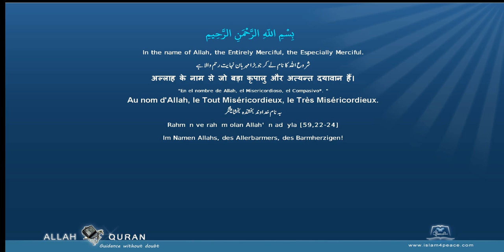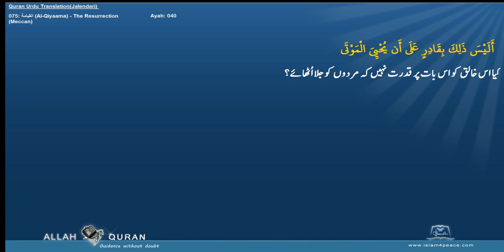Quran Urdu Translation 075 القيامة Al Qiyaama The ResurrectionMeccan Islam4Peace com 2014